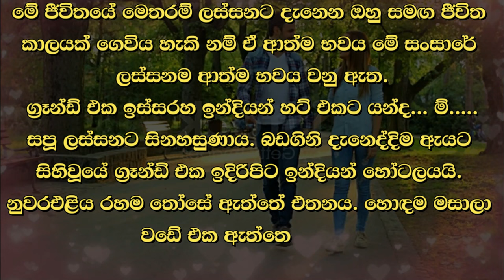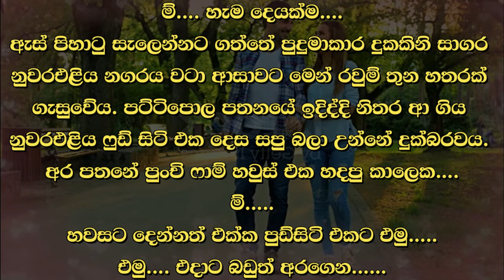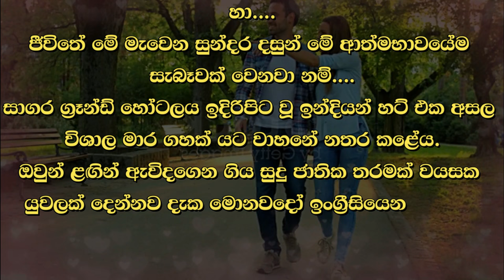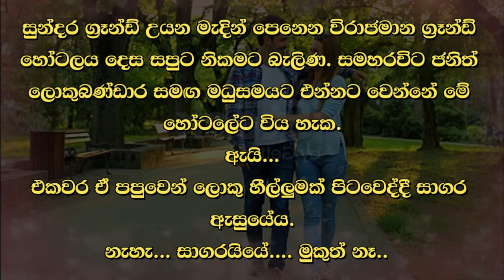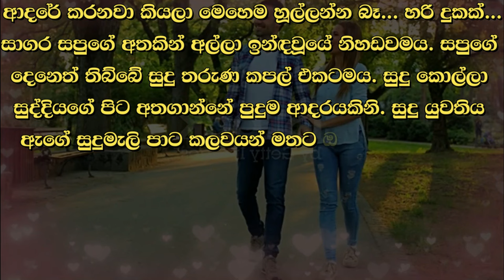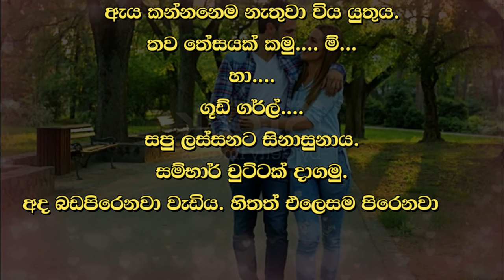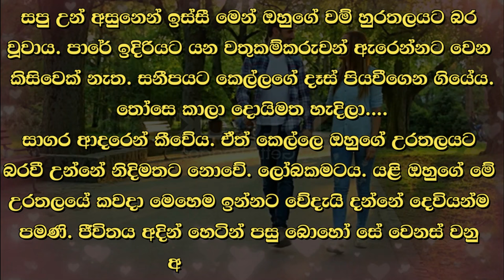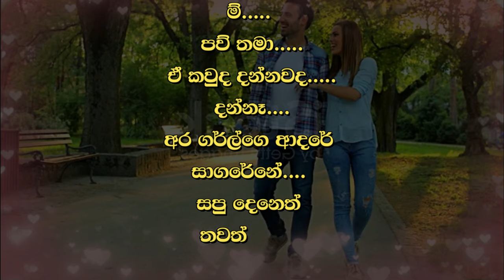😊 සපු - Sapu 136 😊 |සුදු ජාතික යුවතියක්‌ ඇගේ පෙමිවතාට ඔවුන්‌ ඉදිරයේම හාද්දක්‌ දුන්නාය| Vishwa Novels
කතාවෙන් බිඳක්: උදැසන නිසාදෝ ඉන්දියන්‌ ෆුඩ්‌ එකේ උන්නේ සුදු ජාතිකයන්‌ දෙතුන්‌ දෙනෙකු පමණි. සුදු ජාතික යුවතියක්‌ ඇගේ පෙමිවතාට ඔවුන්‌ ඉදිරයේම හාද්දක්‌ දුන්නාය. සපු සාගර දෙස බලා බිම බලාගත්තේ සිනහබරවය.
අපි ඉපදෙන්න තිබිබෙ මේ වගේ සම්ප්‍රදායට හිතන කට්ටිය නැති නිදහස්‌ රටක.

A bit of the story: Because it was early in the morning, there were only two or three white people at the Indian food. A white girl kissed her boyfriend right in front of them. Sapu looked at the ocean and looked at the ground with a smile.
We should have been born in a free country where there are no people who care about this kind of tradition.

Time Codes
00:00 - Intro
00:10 - Love Story
10:27 - End